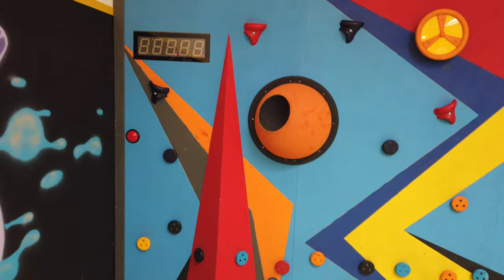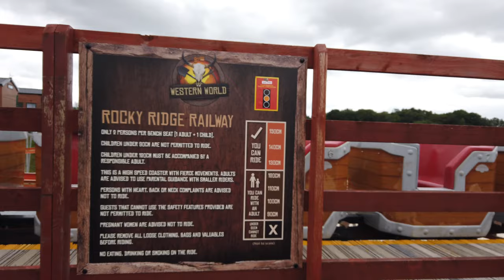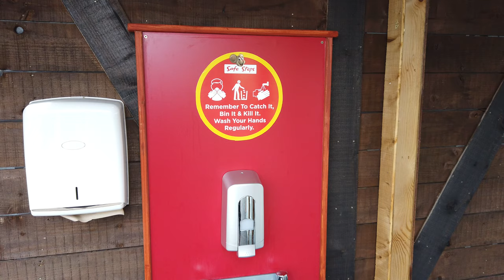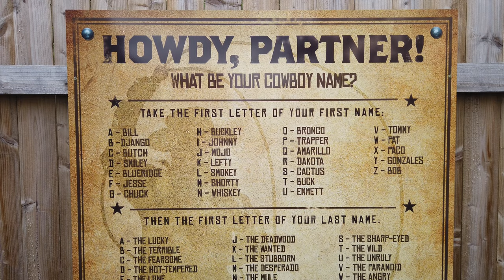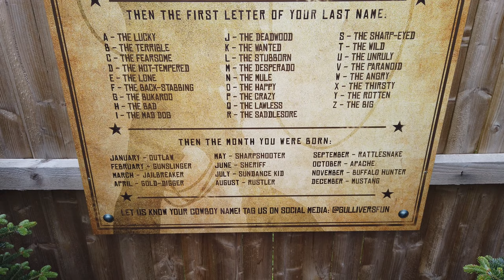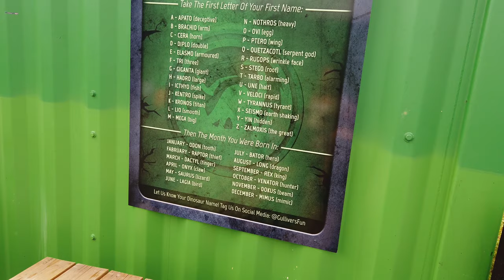Gullivers Valley - BRAND NEW Theme Park 4k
We take a look at the BRAND NEW theme park Gullivers Valley in Rother-Valley.

This theme park is aimed at 12 and under and we had a great day with our children.  We can't wait to visit again when the indoor attractions will be open to make this theme park even more enjoyable!!

Family outings are a family-friendly coach operator with departures from Stockton, Middlesbrough, Hartlepool, and Billingham.  We offer free colouring packs for children, toilet on board, designated host, and entertainment.